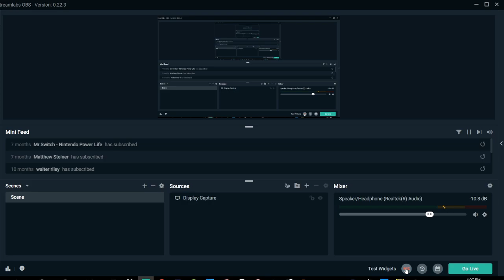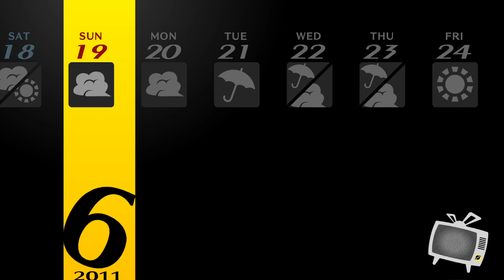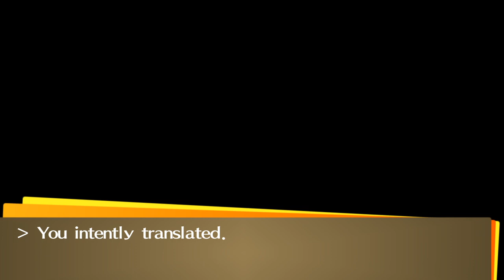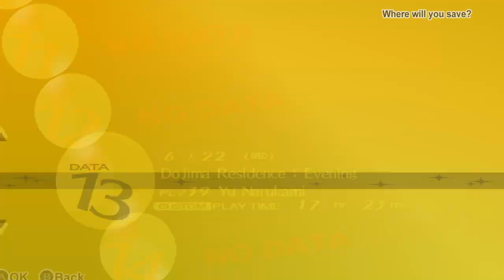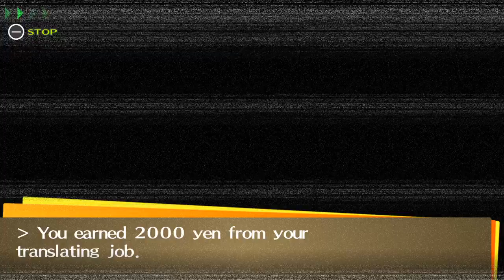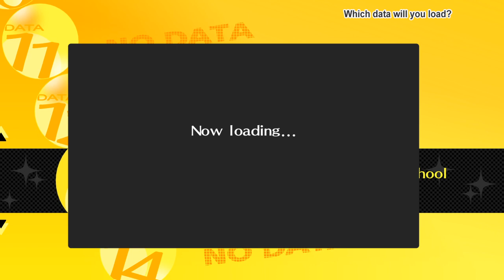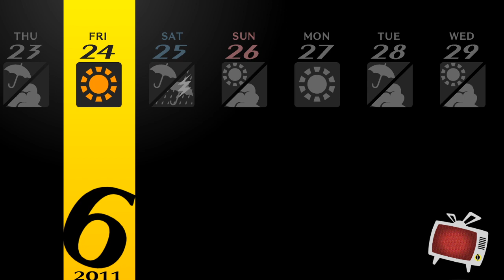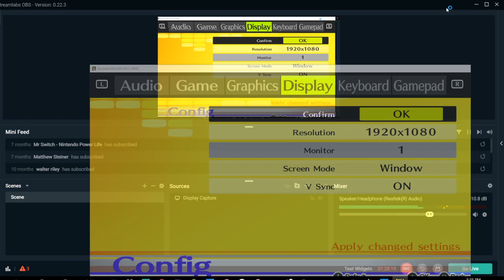Persona 4 Golden part 14